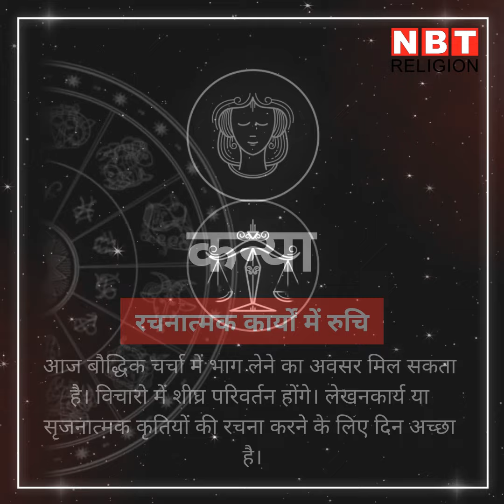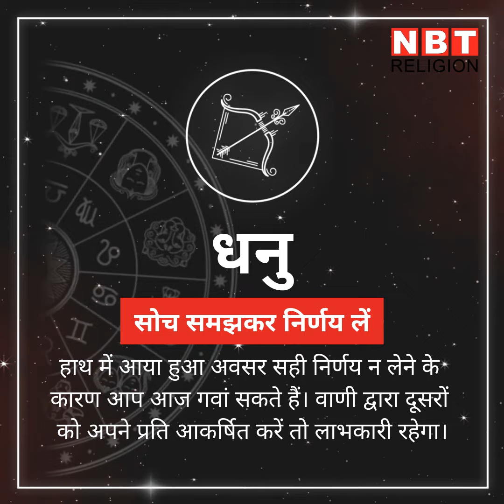Rashifal 26 January 2020 _ राशिफल 26 जनवरी, 4 ग्रहों के संयोग का राशियों पर प्रभाव जानें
26 जनवरी को मकर राशि में 4 ग्रहों के संयोग का लाभ कई राशियों को मिल रहा है। कुछ राशियों में खर्च का योग भी बना हुआ है। आइए देखें ग्रहों की स्थिति आपके लिए कैसी है।